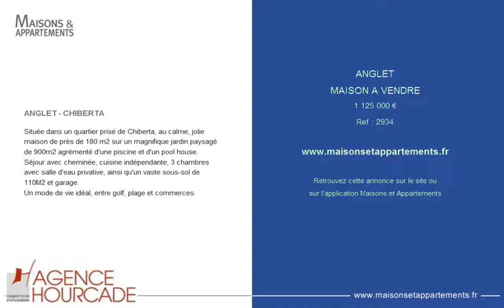ANGLET - MAISON A VENDRE - 1 125 000 €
Référence : 2934

ANGLET - CHIBERTA
Située dans un quartier prisé de Chiberta, au calme, jolie maison de près de 180 m2 sur un magnifique jardin paysagé de 900m2 agrémenté d'une piscine et d'un pool house. Séjour avec cheminée, cuisine indépendante, 3 chambres avec salle d'eau privative, ainsi qu'un vaste sous-sol de 110M2 et garage.
Un mode de vie idéal, entre golf, plage et commerces.

Cette annonce vous est proposée par l'agence AGENCE HOURCADE